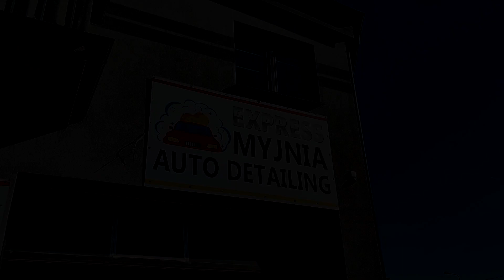Detailing Volvo & BMW